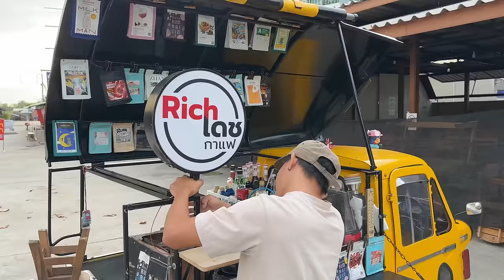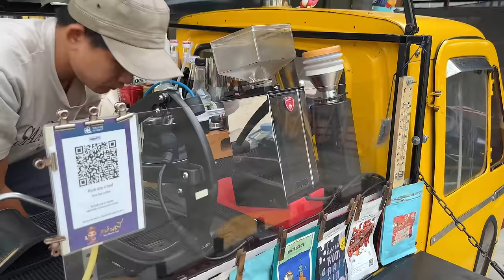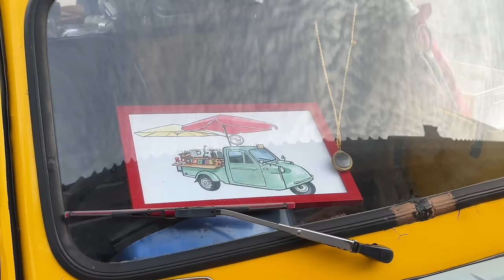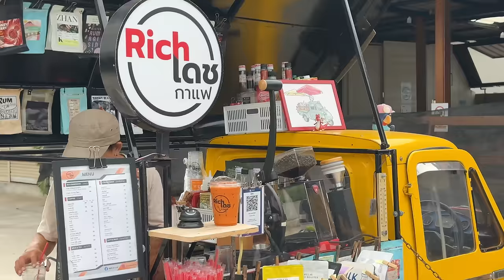Cafe Vlog Mini Coffee Shop Young Barista Hard Working Food Truck Mobile Bar Kopi Relax Mood Anxiety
Rich เดช กาแฟ
📍Pattaya , Thailand

Minimal Take-away Coffee Concepts Inspire You

ASMR Relaxing Happy and Joy Cafe vlog, Barista Joy, Latte, Coffee shop noise Chill Sound Kiosk Carts Design Ideas Roadside Stand Kaffebar Mokapot Street Pop Up Stand Selling | Tasty Inside | Street Food Asia | Bangkok Foodie | Moka Pot Bialetti Collection | Very Satisfying Video Under Relaxing Deep Sleep Music Noise Oddly With Original Sound | Mobile Bike Tricycle cafetería therapy videos for anxiety depression | Dream Come true coffee shop Business Coffee Bar Trailer